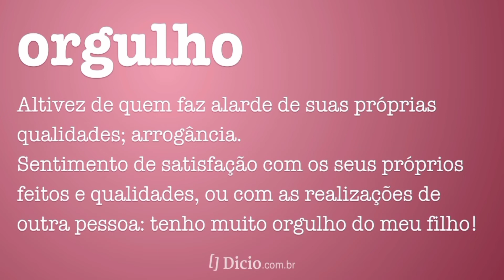SIGNIFICADO DE SONHAR COM ORGULHO